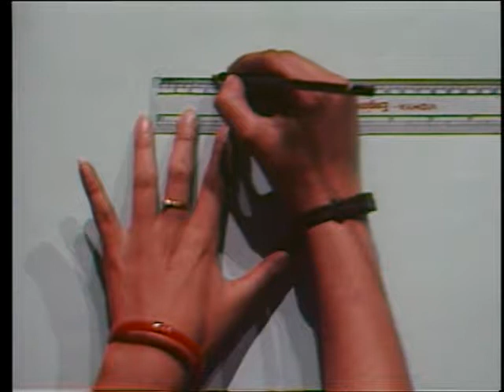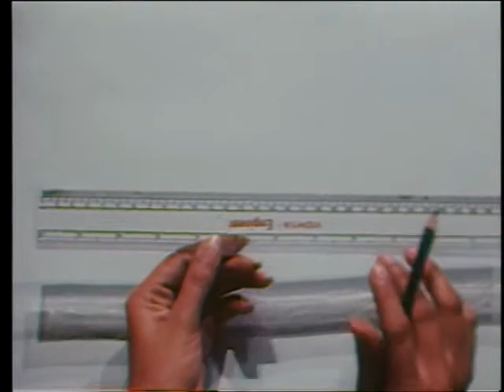Rekha Napna Kichna / रेखा- नापना-खींचना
इस कार्यक्रम में रेखा का अर्थ, नापना और खींचना के बारे में विभिन्न उदाहरण द्वारा बताया गया है।